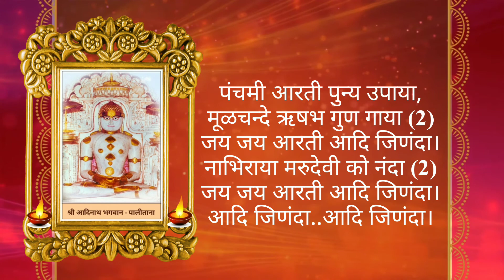Jain Aarti | Jai Jai Aarti Aadi Jinanda | जय जय आरती आदि जिणंदा। Jain Song | Jain Stavan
Jay jay aarti...(English lyrics)

Jay jay aarti Aadi jinanda,
Nabhiraya Marudevi ko nanda;

Paheli aarti puja kije,
Narabhava pami ne lavho lije;

Dusari aarti din-dayala,
Dhuleva mandap maa jag ujiyala;

Teesari aarti tribhuvana deva,
Sur nar Indra kare tori seva;

Chauthi aarti chau gati chure,
Man vanchhit phala shiv sukha pure;

Panchami arati punya upayo,
Mulachande Rishabha guna gayo.

नमस्कार,
       आप सभी का हमारी "भक्त्ति से शक्त्ति" youtube channel में स्वागत है।

       आप सभी जानते है कि भक्त्ति में अदभुत शक्त्ति होती है। चाहे कोई भी धर्म की भक्त्ति-प्रार्थना-prayer या इबादत हो, साफ मन से की गई भक्त्ति इश्वर को जरूर प्रभावित करती है।

       पूज्य गुरूजनों कहते है कि सच्चे मन से की गई भक्त्ति सूर्य की गति से भी तेज होती है, होंठो तक आये उससे पहले ह्रदय से परमात्मा तक पहुंच जाती है और परमात्मा से जुड़े रहने में मदद करती है।

        आइये! हमारी "भक्त्ति से शक्त्ति" चैनल के माध्यम से हिंदी और गुजराती भाषा के - विविध मंत्रो के जाप से, सुमधुर भजनों से, भक्त्ति गानों से, अमृतवाणी से, विविध आरती से, स्तवनो से और वीडियो संगीत से जुड़े और प्रभुभक्त्ति की आराधना करके जीवन का आनंद उठाये... जरूर अच्छा लगेगा।